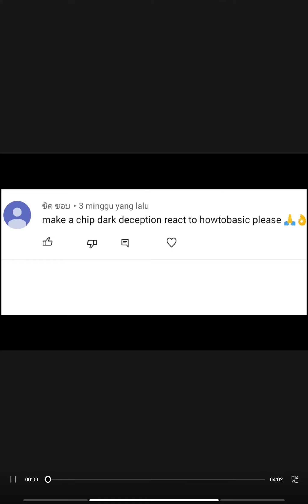still being edited🙏🏻🙏🏻🙏🏻🙏🏻